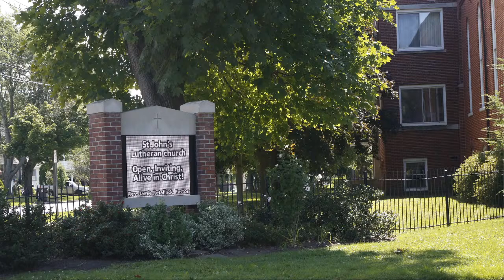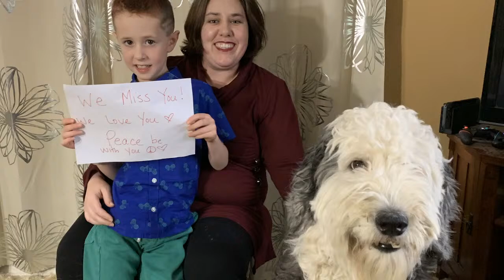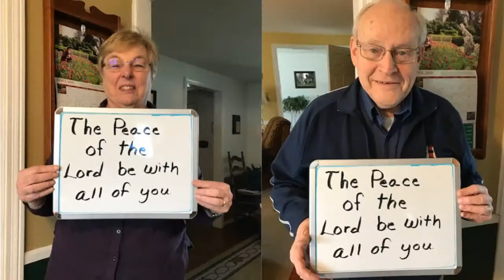June 21st, 2020